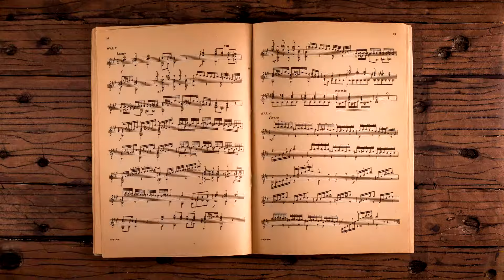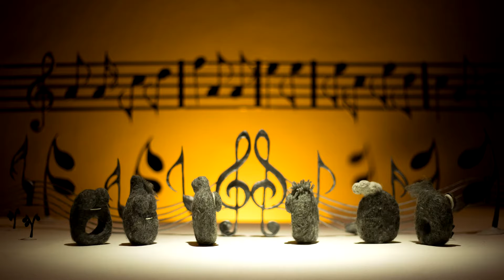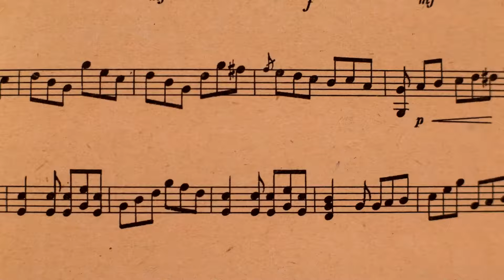Animacja Melodia przyszłości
Materiały dydaktyczne do przeprowadzenia lekcji na podstawie animacji znajdziesz na stronie

Scenariusz i reżyseria: Piotr Chmielewski
Głosów nutkom użyczyły: Ewa Audykowska, Iwona Drożdż, Milenia Lisiecka
Narratorka: Milena Lisiecka
Muzyka: Lech Nienartowicz
Dźwięk: Piotr Kubiak – Playade
Animacja  i opracowanie plastyczne: Piotr Chmielewski
Koordynacja produkcji i konsultacje scenariuszowe: Joanna Pankowska, Sylwia Antonowicz
Podziękowania: Alejandra Jaramillo Fanta

Animacja oraz materiał dydaktyczny powstały w ramach projektu „Przyjazna szkoła – integracja i edukacja”, który Fundacja Emic realizuje w partnerstwie z NRC – Norwegian Refugee Council.